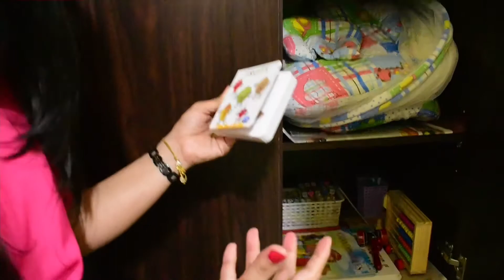HOW TO ORGANIZE A BABY WARDROBE 👶🏻 ||Sradha & Biswajit vlogs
Below you can find the links for the items which we are using for videos..🤗

➡️Tripod for both camera & Phone👇

➡️Tripod for camera 👇

➡️Mic 🎤 for recording 👇

➡️Tripod for phone 👇